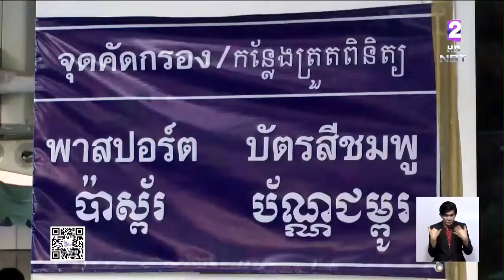ทั่วไทยเตรียมพร้อมจัดงานประเพณีสงกรานต์ กำหนดมาตรการรักษาความปลอดภัย ป้องกันอุบัติเหตุและความรุนแรง